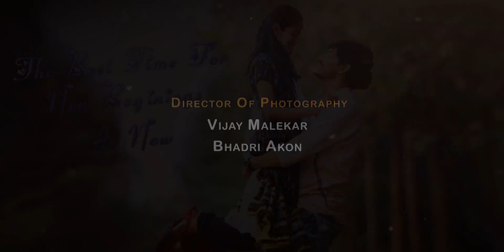Shilpa+Raviteja Pre-Wedding Shoot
Mahaveer DGtals Presents